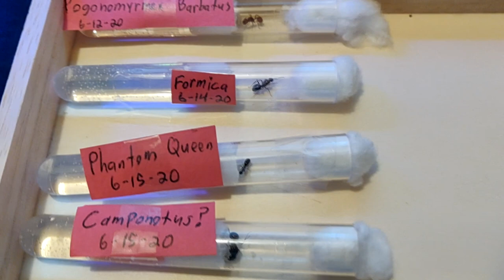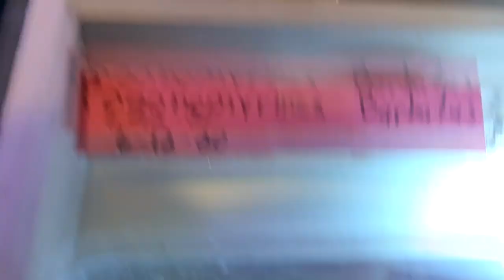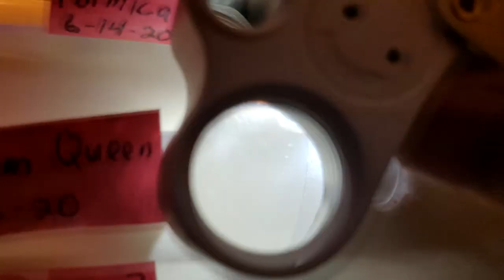Queen ants first eggs - June 18th Update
A look at my queen's first eggs!

Note: The classification labeled on these ants test tubes are wrong! I have them updated in an upcoming video.